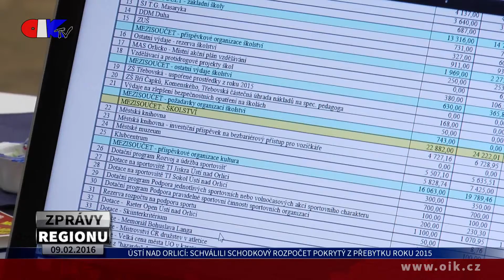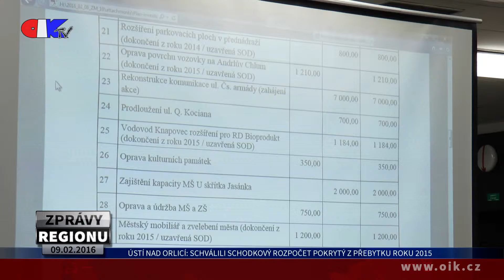Ústí nad Orlicí: Schválili schodkový rozpočet pokrytý z přebytku roku 2015